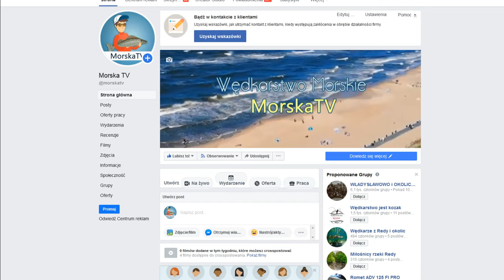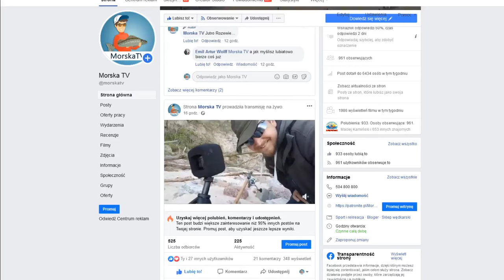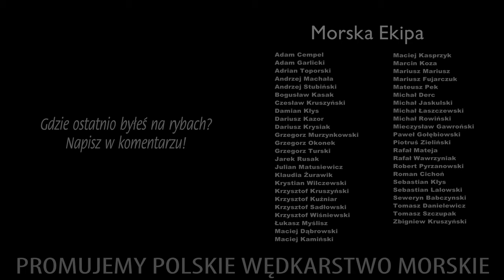BELONA ⚓ Belony z plaży na spinning ORŁOWO ★FiTvツ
Nowa seria FITV czyli Filipowa Telewizja w Morskiej TV - taki powiew świeżości na naszym "starym" kanale wędkarskim :)